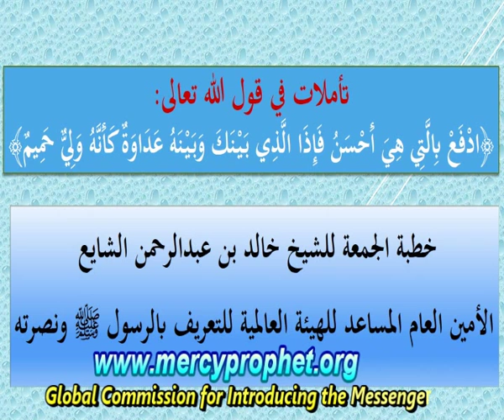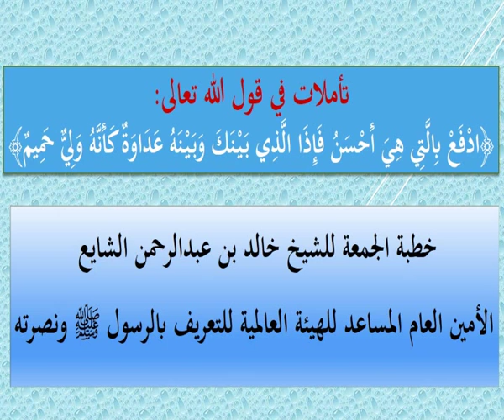تأملات في قول الله تعالى: ادْفَعْ بِالَّتِي هِيَ أَحْسَنُ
تأملات في قول الله تعالى:﴿ادْفَعْ بِالَّتِي هِيَ أَحْسَنُ فَإِذَا الَّذِي بَيْنَكَ وَبَيْنَهُ عَدَاوَةٌ كَأَنَّهُ وَلِيٌّ حَمِيمٌ﴾
خطبة الجمعة للشيخ خالد بن عبدالرحمن الشايع الأمين العام المساعد للهيئة العالمية للتعريف بالرسول صلى الله عليه وسلم ونصرته